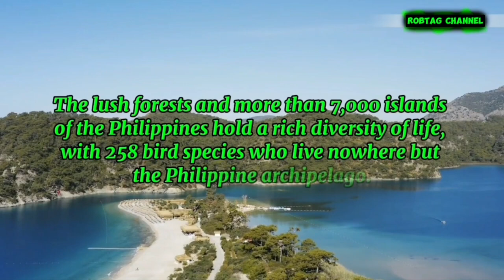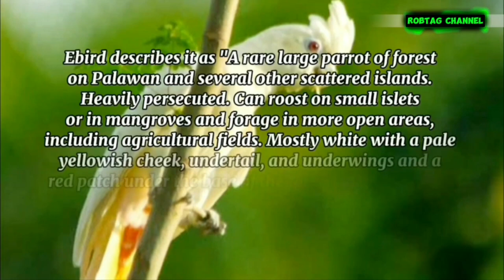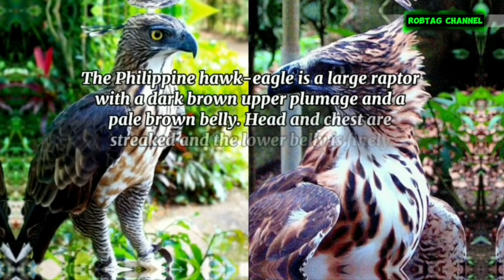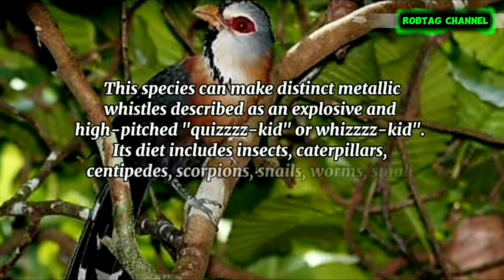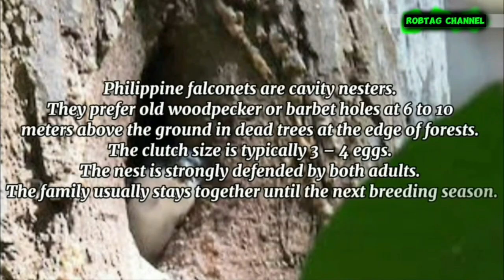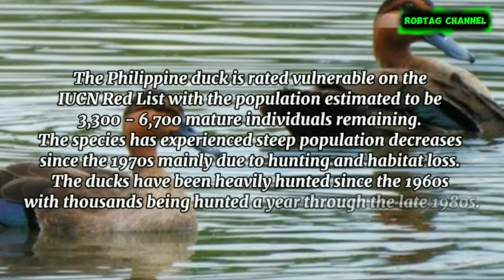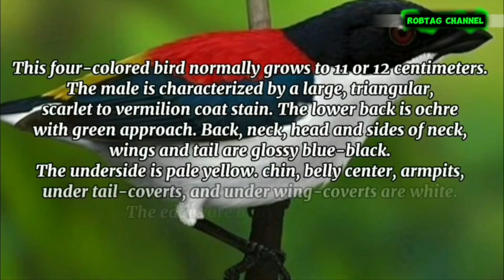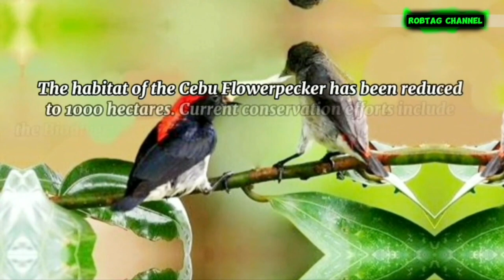Birds Endemic to The Philippines | Lovely and Colorful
10 favourite endemic birds to the Philippines